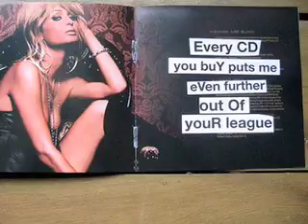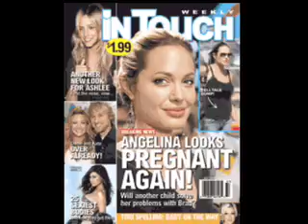Celebrity news and gossip from CelebrityWeek.com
Today's episode: Paris Hilton's fake CDs